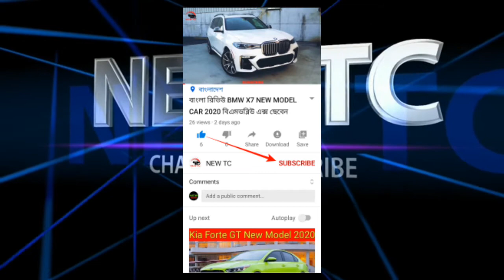👉2022 Rezvani Hercules 6x6 New Model Car Review🆗👍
এই ভিডিওতে Rezvani  Hercules 6x6 New Model 2022 সালের গাড়ি ভিডিও দেখানো হয়েছে